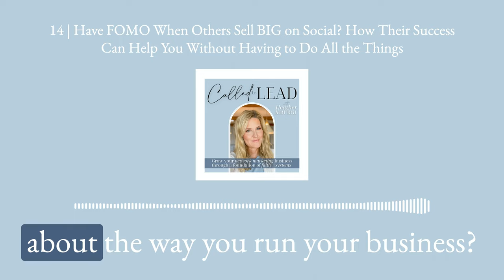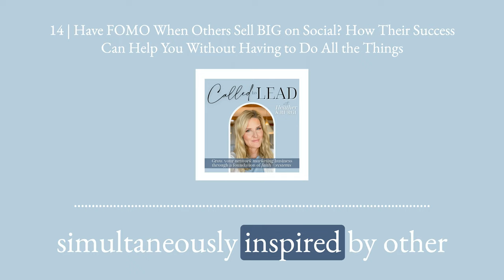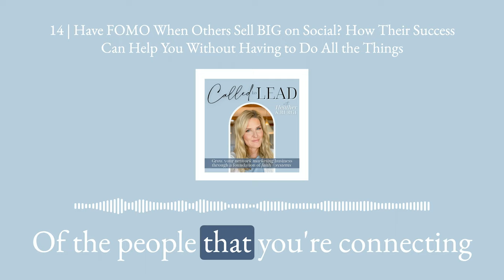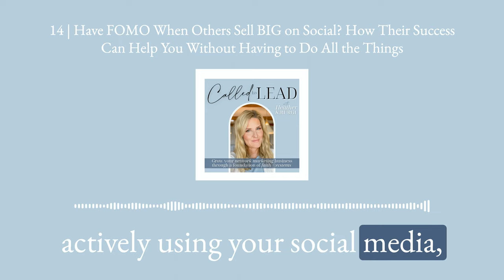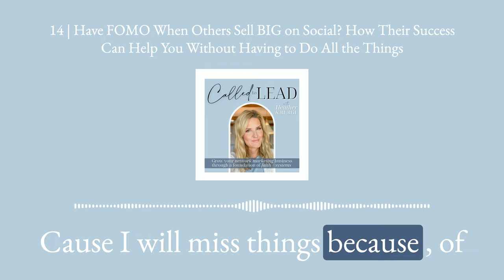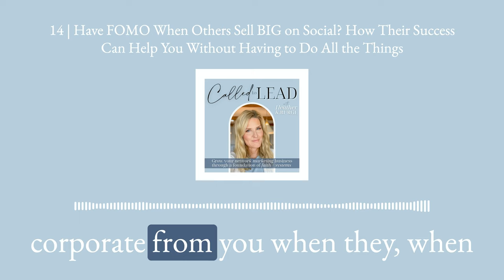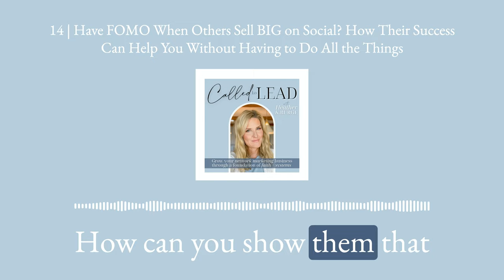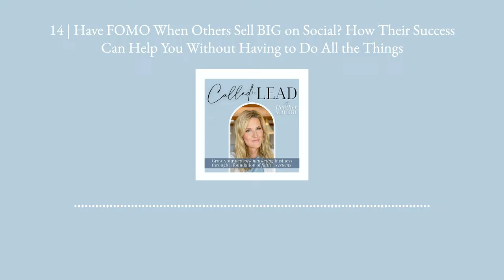014 | HAVE FOMO WHEN OTHERS SELL BIG ON SOCIAL? HOW THEIR SUCCESS CAN HELP YOU!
How do you feel when you see or hear about others having massive success by selling on social media? Does it make you feel like you need to be doing all the things or working harder or doing more to get to that level?

I’ve got good news, not only should you be celebrating these well deserved wins, you can actually LEVERAGE them to build your own business.

✨Hi friend! I'm Heather, Seint Beauty top leader and host of the Called to Lead Podcast.  I help busy mamas simplify their makeup routine and entrepreneurs start or grow their network marketing business with a foundation of faith + simple systems.

✨I’m SO excited to show you how to simplify your life in beauty + business.